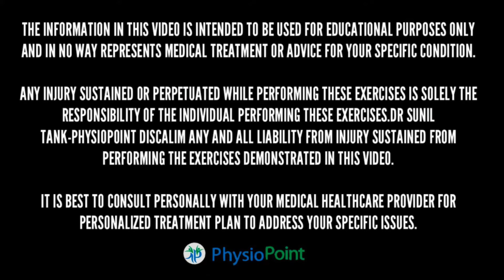घुटने की गद्दी का इलाज - घुटने की गद्दी की सुजन के लिए एक्सरसाइज | Meniscus injury exercise in hindi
घुटने की गद्दी का इलाज - घुटने की गद्दी की सुजन के लिए एक्सरसाइज | Meniscus injury exercise in hindi | Dr. Sunil Tank

दोस्तो आज के विडियो में हम बात करने वाले है घुटने के दर्द की एक बहुत है ही कॉमन समस्या के बारे में जो की है घुटने की गद्दी का फटना घुटने की गद्दी के दर्द के बारे में जिसे हम मेनिस्कस टियर भी कहते है।
दोस्तो घुटने की गद्दी हमरे शिन बोन और थाई बोन के बीच में होती है ये हमारे घुटनो को आपस में जुड़ने से रोकती है और घुटने को मजबूती भी देती है, कभी कभी घुटने के मोड़ने और घुटने की चोट के कारण गद्दी की सुजन और टियर हो जाता है जिसके कारण पैर को सीधा करने और मोड़ने में तेज दर्द होता है।
आज के विडियो में हम आपको घुटने की गद्दी के इलाज के लिए कुछ एक्सरसाइज़ बताएंगे जो आप घर बैठे कर सकते है

CONSULT YOUR PHYSIOTHERAPIST BEFORE PERFORMING ANY EXERCISES

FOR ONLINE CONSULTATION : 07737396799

DR.SUNIL TANK
SPORTS PHYSIOTHERAPIST
G-25 RAMA HERITAGE
CENTRAL SPINE, VIDHYADHAR NAGAR-JAIPUR